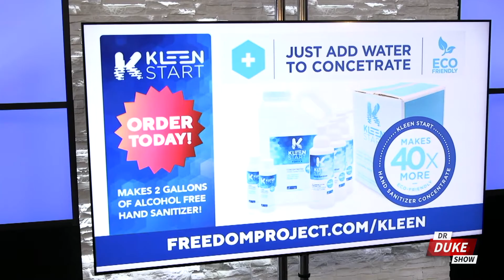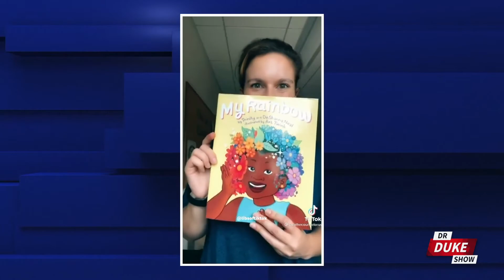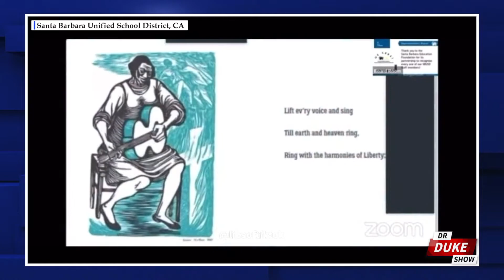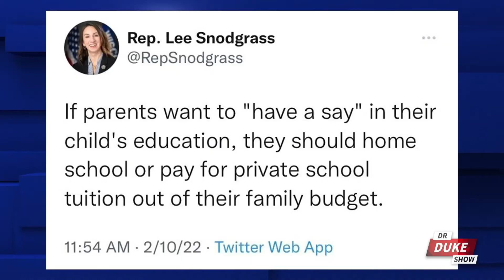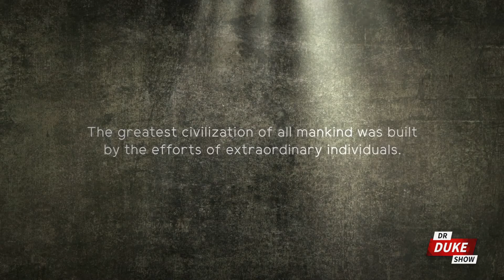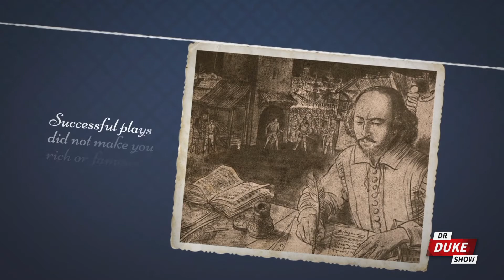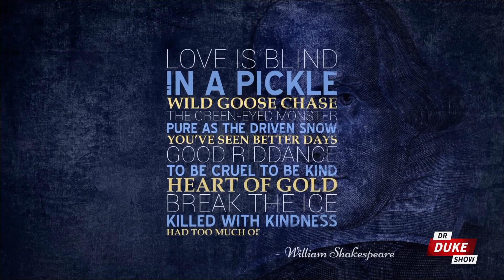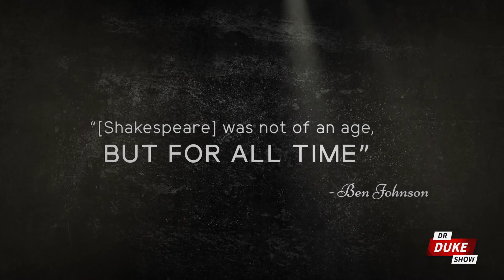Ep. 646 – New Bill Would Allow Parents To Ban Sexually Explicit Books In School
🚨On this episode of the “Dr. Duke Show” we head to Oklahoma, where a newly proposed bill would allow parents the ability to ban from public school libraries books that discuss sexually graphic content and gender identity.
📲 Download the FreedomProject Media App